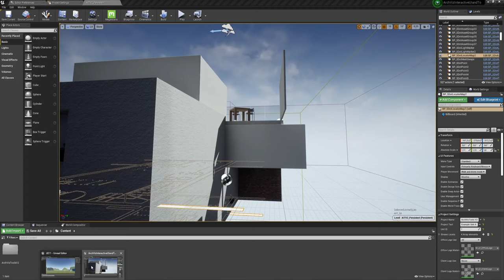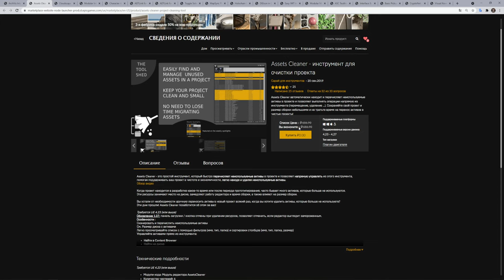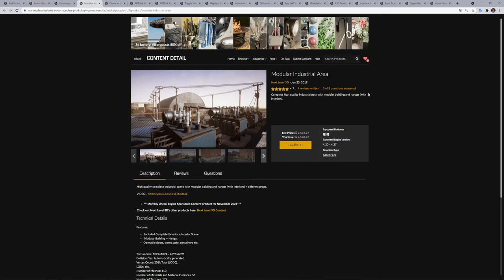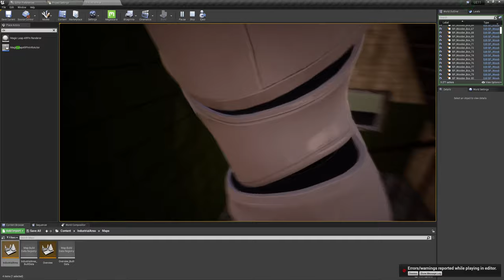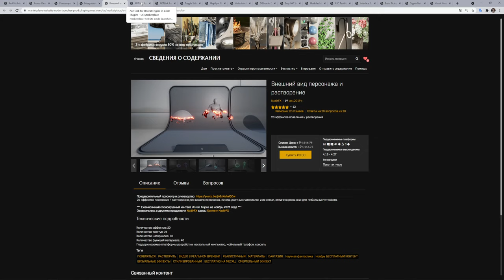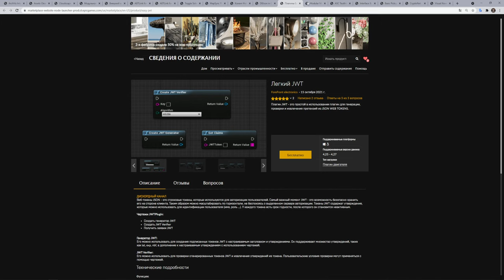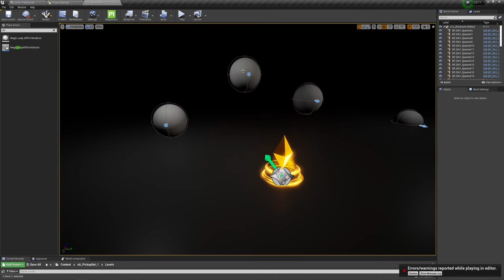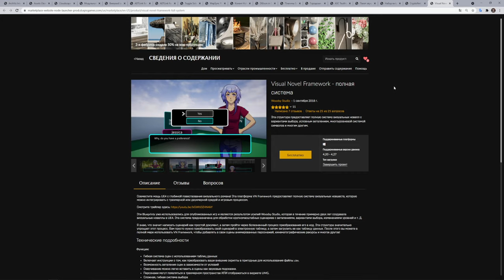UE4 - Free for the Unreal Engine (НОЯБРЬ 2021)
Бесплатная раздача НОЯБРЬ 2021

Таймкод:
00:00- ArchViz Interactive UI and Tools

03:50 - Assets Cleaner - Project Cleaning Tool

05:29 - Cloudscape Seasons

08:10 - Modular Industrial Area

12:33 - Character Appearance and Dissolve

15:27 - ADTLink for Unreal Engine

15:53 - ADTLink for Unreal Engine Sample

16:07 - Toggle Sidebars

16:40 - MapSync Plugin

17:18 - Holochain Client

18:00 - DBJson

18:23 - Easy JWT

18:55 - Modular Military Operation Urban Training Environment

19:55 - ASC Teuthisan

20:38 - Interface & Item Sounds Pack

21:55 - Basic Pickups VFX Set (Niagara)

24:33 - CryptoNet: Protect your game against hackers!

25:22 - Visual Novel Framework - Full System